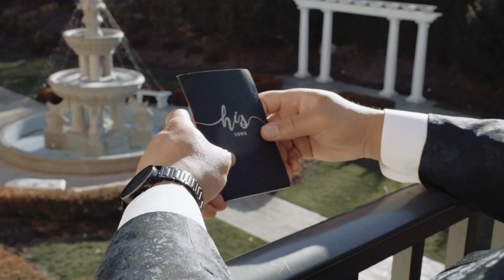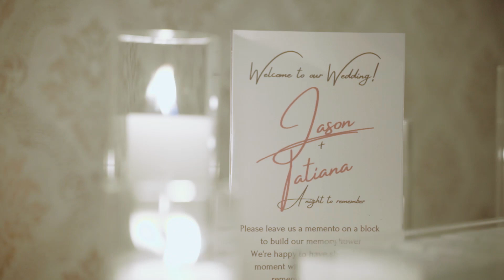Tatiana & Jason Wedding Highlights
Tatiana & Jason  |  2.04.24  | Aria, CT

6 hours photography & videography coverage

▬ Social Media ▬▬▬▬▬▬▬▬▬▬▬▬▬▬▬